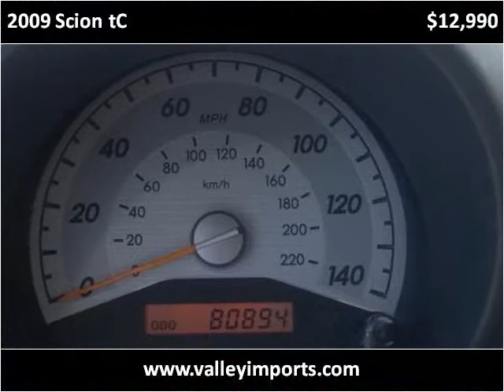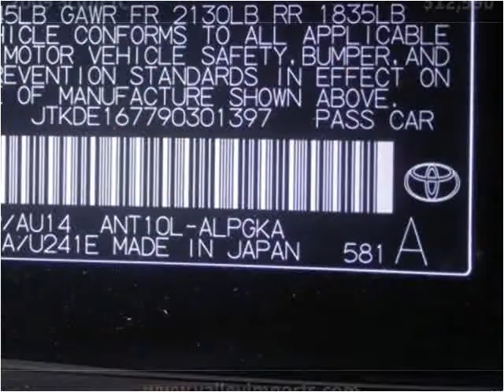2009 Scion tC Used Cars Fargo ND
This 2009 Scion tC is available from Valley Imports.